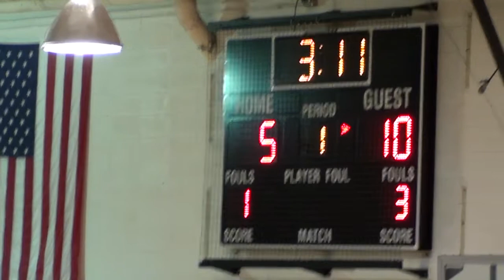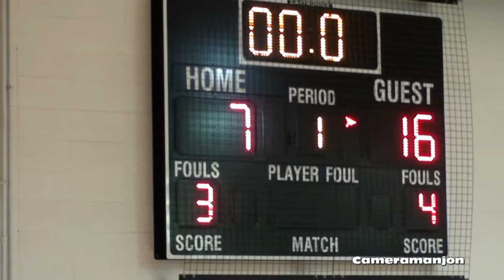* * [1] Gary Comer@Hyde Park Girls Basketball1 Cameramanjon/Kenwood Academy/CPS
* * Gary Comer@Hyde Park Girls Basketball1 Cameramanjon/Kenwood Academy/CPS